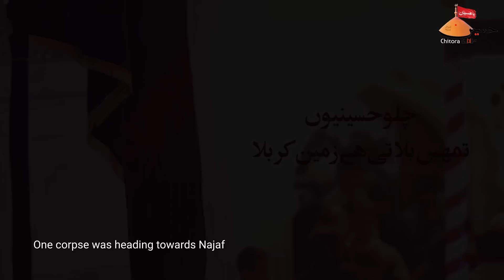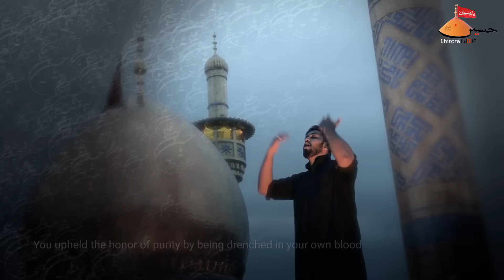Titel Noha 2017 Tumhen Bulati Hai Zameen E Karbala Syed Shujaat Abbas Baglore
Nohay 2016-17
Reciter | Syed Shujaat AbbasBanglore
Kalam | Shiraz Hussain Shiraz
English Subtitles | Wila Hallauri (Sajjad Ali Rizvi)
Camera & Video By | Azmat Ali